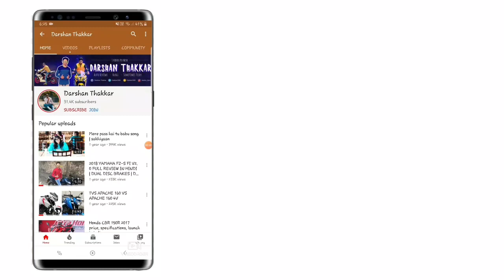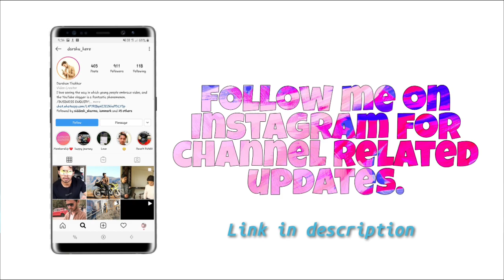HONDA CBR 150R BS6 LAUNCH DATE, PRICE, FEATURES | 😍CBR 150R COMING SOON TO INDIA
In this video i have told about launch of honda cbr 150r bs6. i have told price of honda cbr 150R bs6 2020. i have told launch date of Honda CBR 150R bs6 2020. i have mentioned features of honda CBR 150R bs6. i have mentioned exhaust of Honda CBR 150R bs6

1. Generic microphone (compatiable with all phones)

2. Canon EOS1300d

3. Small tripod (compatiable with all phones)

4. Honor 6x

5. Apple iphone 6

6. big tripod

Bike modifications :-

1.Eclipse light handle end bar

2.Led Fog lamp

3.Headlight strip combo

4.Bike/Car polish

3. Snapchat: - thakkar2828

4. Twitter - thakkar2828